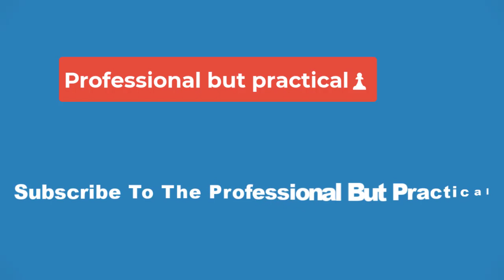🎽Krystsina Tsimanouskaya to run 3 Events for Poland at Worlds🎽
The 26-year-old sprinter has competed in national-level meets in Poland this season with best legitimate times of 11.16 in the 100 and 22.75 in the 200. Those times rank her at No. 75 and No. 62, respectively, in the world this year, according to World Athletics lists Tuesday.

She had run in the 100 heats but, before the heats of her favored 200, she criticized team officials on social media for putting her in the 4x400 relay team against her wishes. She did not train for or compete at the longer distance.

The Polish track federation said Tuesday that Tsimanouskaya is being selected for the 100 meters, 200 and 4x100 relay. She became eligible for her adopted country Sunday.

The track and field worlds are held Aug. 19-27 in Budapest, Hungary.